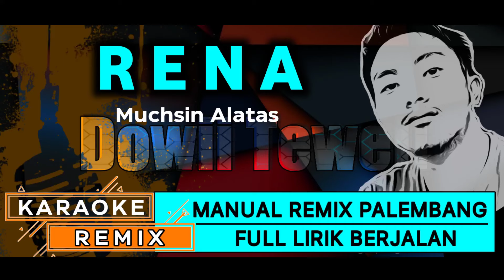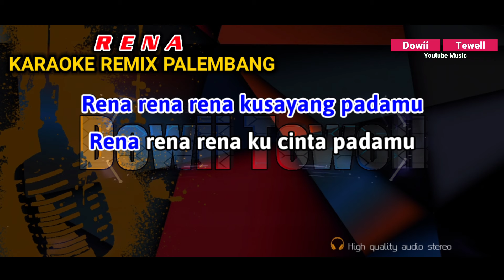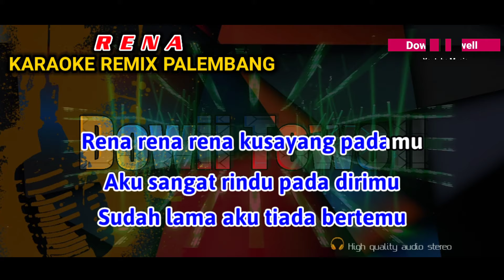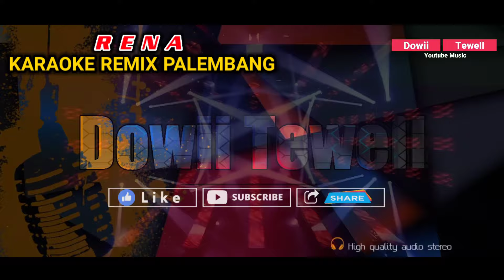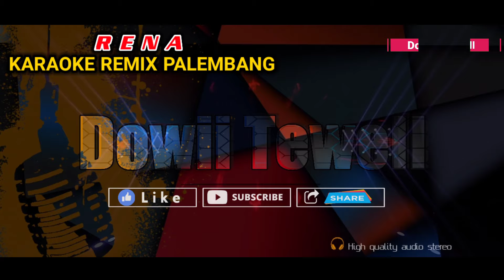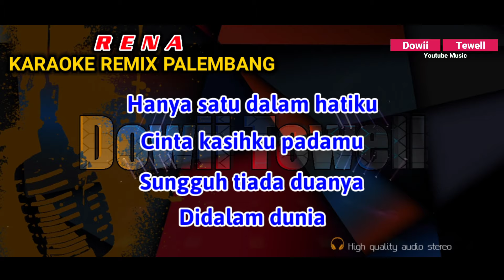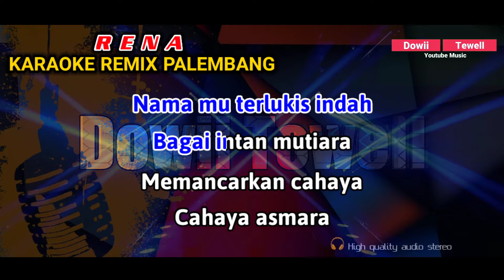RENA_Muchsin Alatas || KARAOKE REMIX PALEMBANG